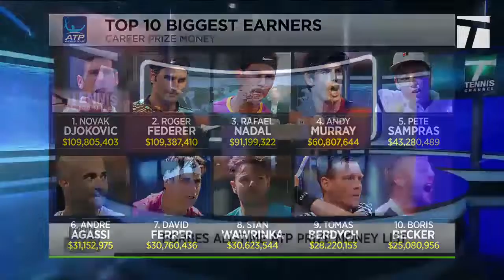Top 10 All-Time Men's Tennis Prize Money Leaders